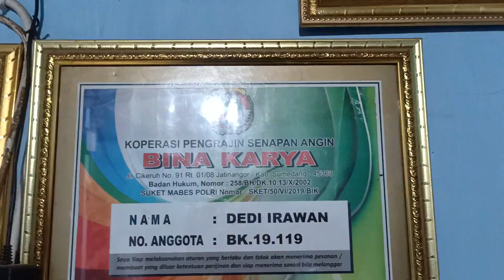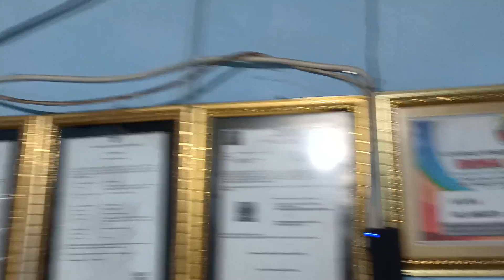stock chamber HHG sementara habis 🙏🙏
untuk sementara close order untuk chamber HHG
masih kena PPKM
belom bisa belanja bahan untuk chamber 🙏🙏🙏